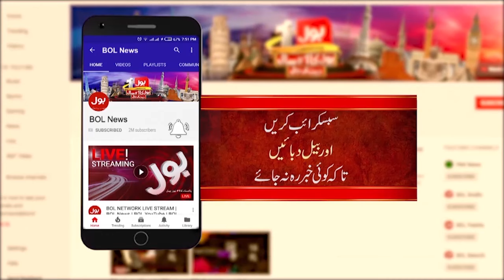Quetta May Dhamaka | Ambulance Rawana | Breaking News